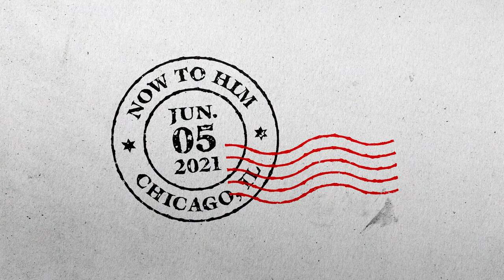Now to Him | Campus Pastors Invite You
Inviting men to attend Now to Him, June 5, 2021.